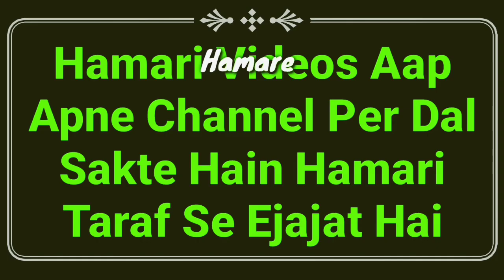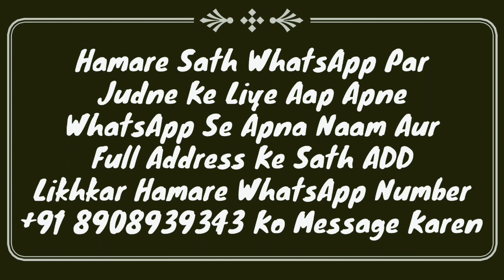Hadees Ka Sabaq Part 45 | Wazu Kab Toot Jata Hai | Qye Or Khoon Nikalne Se Wazu Kab Tutega | MARB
Qye or khoon nikalne se wazu tutega ya nahi wazu ke masail ka bayan ke wazu kab toot jata hai tirmizi shareef ki hadees ka sabaq by hazrat maulana Abdullah sahab qasmi shaikhul hadees jamia markazul uloom sungra MARB Deeni Malumaat YouTube Channel

2⃣ WhatsApp Par Ham Se Judne Ke Liye Aap Apne WhatsApp Number Se Hamare WhatsApp Number Ko Apna Naam Aur Mukammal Adress Ke Saath Add Likh Kar SMS Send Karen,

3⃣ Koi Sawal Yani Masla Masaail Puchna Ho To Aap Comment Ke Zarya Puch Sakte Hain Ya Mufti Sahab Ke Number Par Call Kar Ke Puch Sakte Hain,

4⃣ Channel Ke Bare Mein Kuch Batana Ho Ya Aap Apni Video Dalna Chahte Hain To Rabta Kar Sakte Hain,
🌎MARB🌎
Channel By :- Mufti Abdur Rahman Banahara
Full Adress:-